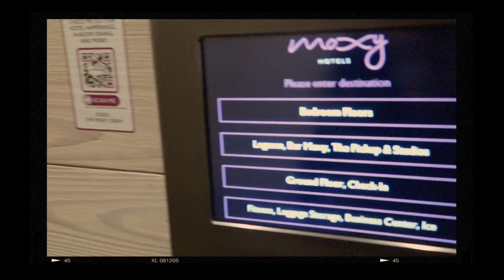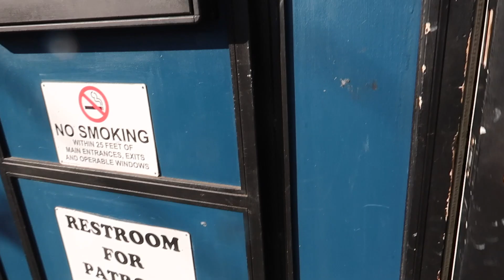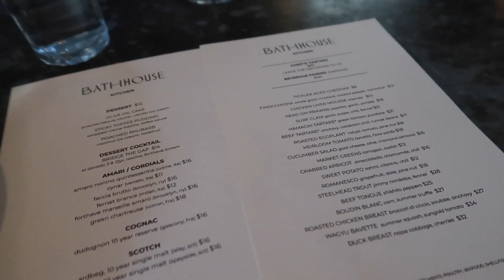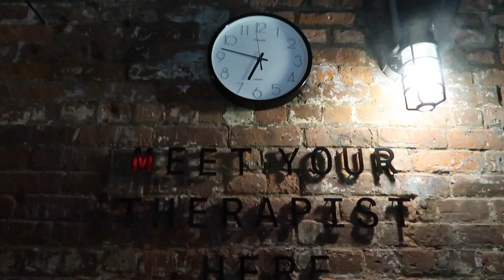SELF CARE DAY IN NYC VLOG (Spa Day in Tribeca, Moxy Hotel Times Square, life exhaustion)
The last couple of weeks have been really crazy for me so I took a much needed self care day right here in New York City. I booked me a room at the Moxy Hotel right in the middle of Times Square and I had a spa night planned at The Bathhouse in Brooklyn.

Mariama xo

FAQ
➭what do you use to film?: Sony A7iii
canon G7x
➭editor?: FCPX
➭where are you based? New York City